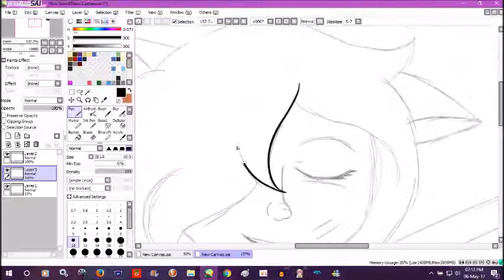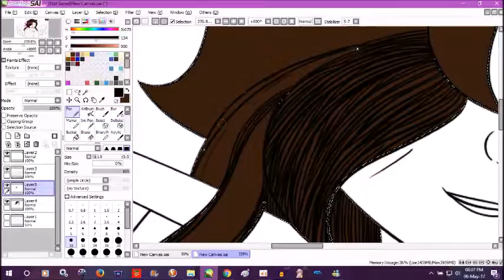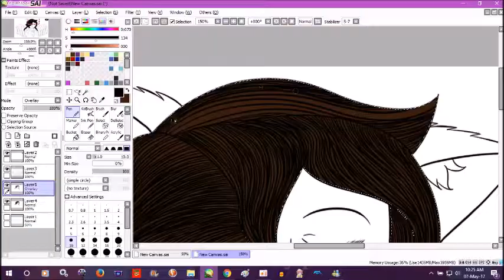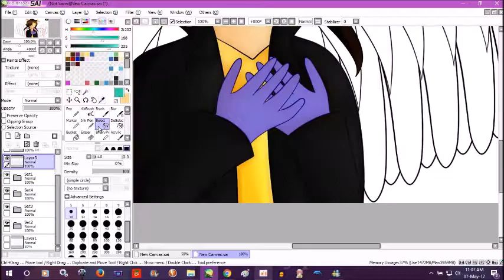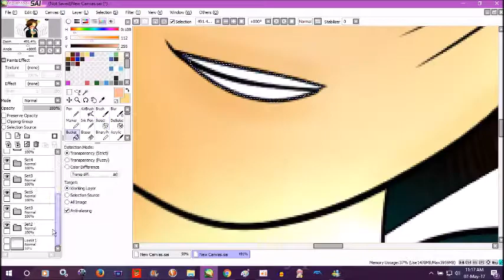She Wolf | 2015 Redo | Speedpaint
Eyyyyy -^-

It took so many tries to render this it's not even funny.
...Heh

Anyway! I've had this done for weeks. The first time I uploaded it it was blocked in all countries. The second time my computer kept overheating when I tried to render it, so that was fun.

I'm not sure how long the first one took, but the after took about 3 hours @ w @

Song:
She Wolf (Falling To Pieces) (Medium Remix) by WolfMusic

Critiques are always welcome to help me improve.
Do not edit or repost without my permission.